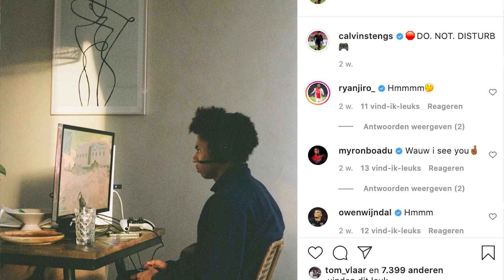Wijndal of Stengs? | Vragenspel met Boadu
Myron Boadu krijgt vragen en moet kiezen tussen Owen Wijndal of Calvin Stengs.